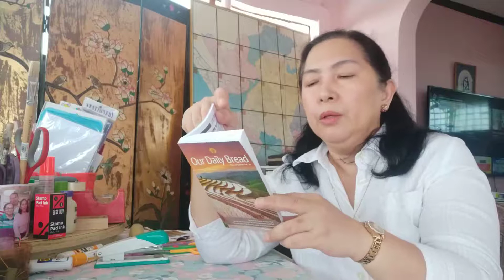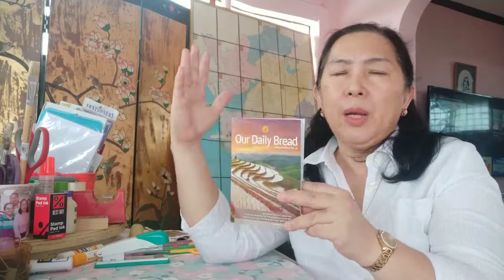Our Daily Bread_Twinkle